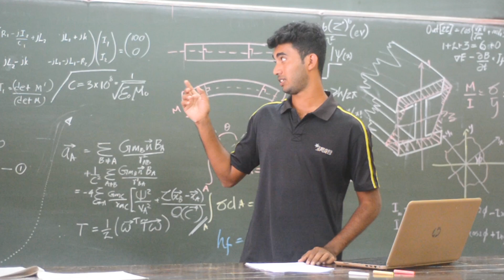මගෙ සුදු බේබි.. || Pera E16 Official Batch song || Faculty of Engineering, University of Peradeniya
Created by E16 Batch, Faculty of Engineering, University of Peradeniya.